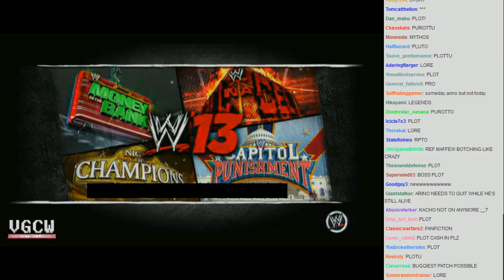VGCW 2013-05-15 - 13 - Plot